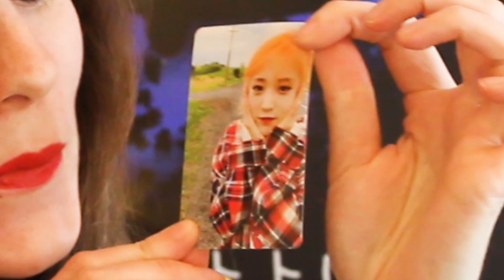MAMAMOO: YELLOW FLOWER - A LESBIAN REACTION (And Moonbyul's New Hair...) 마마무 - 문별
Images/music used for parody purposes and commentary only and do not belong to me.